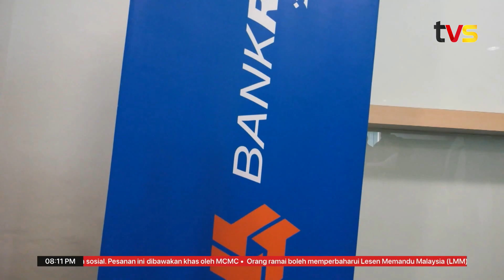Bank Rakyat santuni 850 keluarga sempena sambutan Hari Gawai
Bank Rakyat terus komited dalam menyantuni masyarakat yang memerlukan menerusi penganjuran Program Mok Sambut Gawai 2024 dengan menyerahkan sumbangan bakul makanan berjumlah keseluruhan RM42,500 kepada 850 keluarga di Sarawak.

Ketua Wilayah Bank Rakyat Sarawak Abdul Azis Rosli berkata, pihaknya sentiasa prihatin terhadap kemakmuran ekonomi dan kebajikan masyarakat di setiap pelosok negara, seiring dengan misinya serta aspirasi kerajaan dalam mewujudkan persekitaran masyarakat Madani yang sejahtera dan mampan.